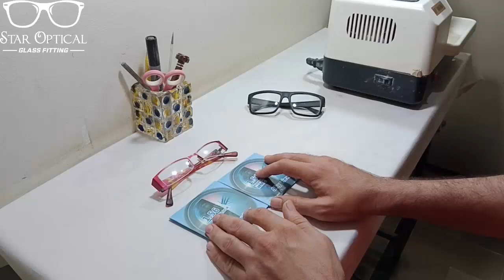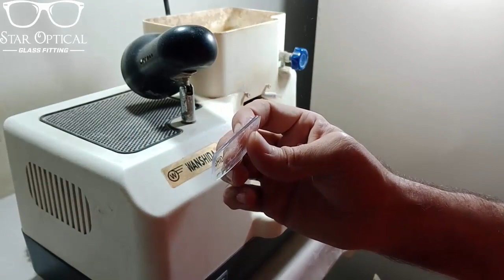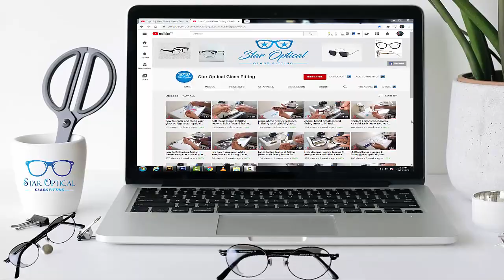Half frame fitting | star optical glass fitting